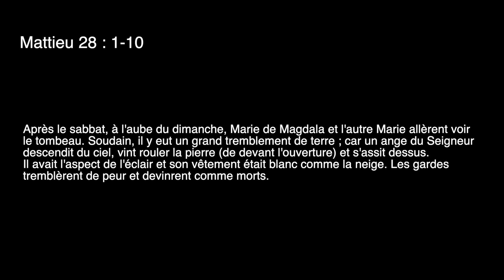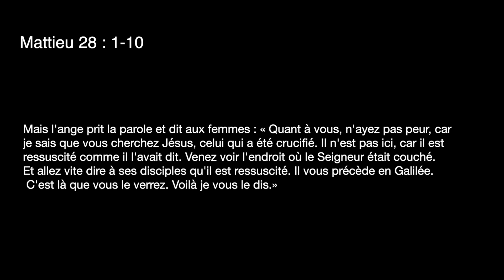Vaincre la PEUR : il vit et nous vivrons avec lui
Dimanche de Pâque 2024 - Quelle est votre plus grande peur ? Perdre l’amour, la santé, l’amitié ? nous avons tous peur de perdre des choses qui nous sont précieuses.

Mettons notre foi en Jésus dans toutes les circonstances de la vie, car il a vaincu la mort. Quoique nous perdions, parce qu'il vit, et nous vivrons avec lui.

Prédiction sur Matthieu 28 : 1-10, avec Pasteur Aurélie Derupt.